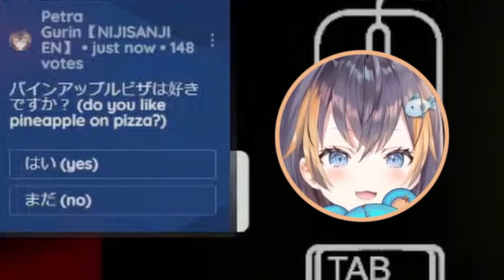Pineapple on pizza? 【Petra Gurin | NIJISANJI EN】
If I tell Petra I don't like pineapple pizza, do you think she'll disown me?